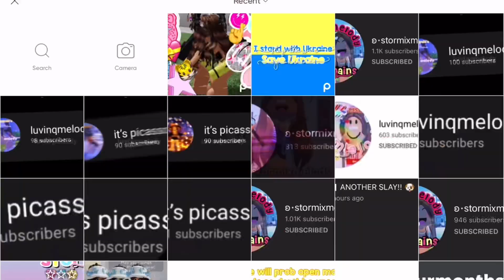editing a pic😍